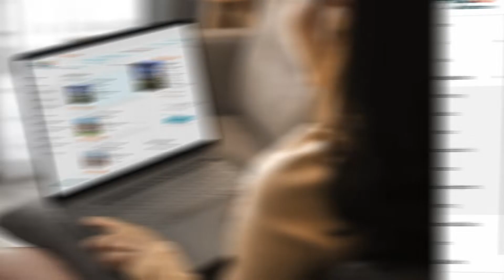How to Become a Travel Nurse in A Few Quick Steps | Aya Healthcare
Looking to become a travel nurse with Aya but unsure of what’s next? Watch this one-minute intro to see just how easy it is to book an assignment.